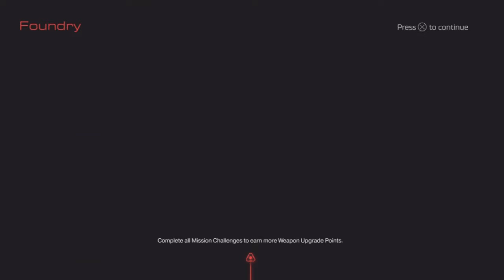Doom Let's Play Part 5